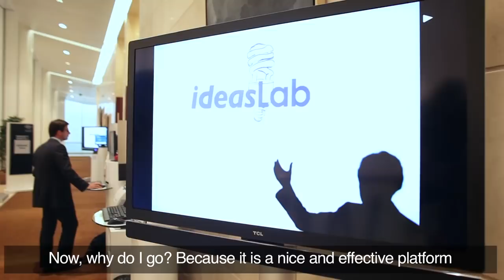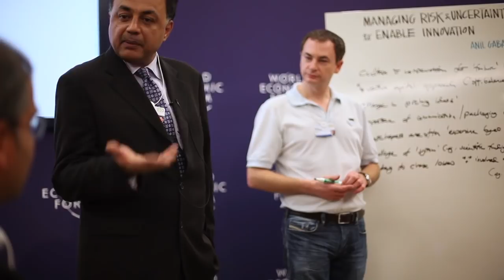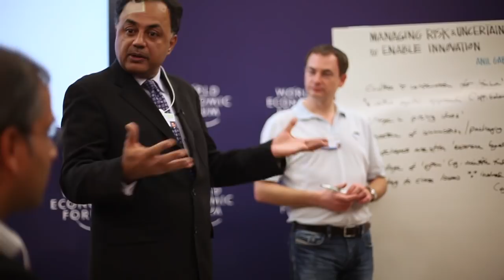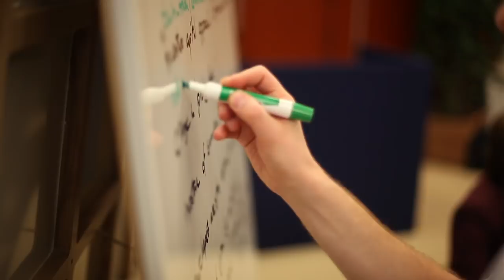IdeasLabs 2010 - Innovating with Risk and Uncertainty - Anil Gaba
It is the business leader's role to prepare for the future but the future is not always predictable. Anil Gaba discusses our quest for the artificial resolution of uncertainty. Attempting to control too much is not only a fruitless and frustrating exercise, he says, but it closes the leader to the beneficial and perhaps innovative outcomes that may occur when a person accepts that not everything can be controlled.  Anil Gaba is the ORPAR Chaired Professor of Risk Management at INSEAD.